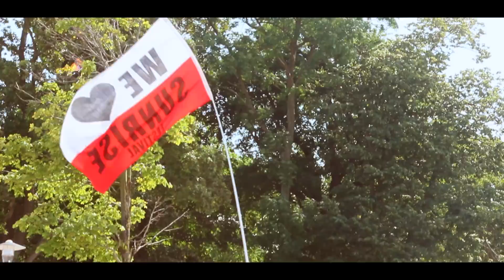Sunrise After Party 2018 Kołobrzeg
Festival Sunrise 2018 / Amfiteatr Kołobrzeg / After Party - plaża przy Kamiennym Szańcu.

Muzyka: Sunny Days - Armin van Buuren,  Lost - Fedde Le Grand, You were right - Rufus